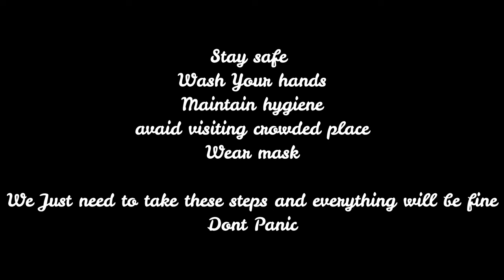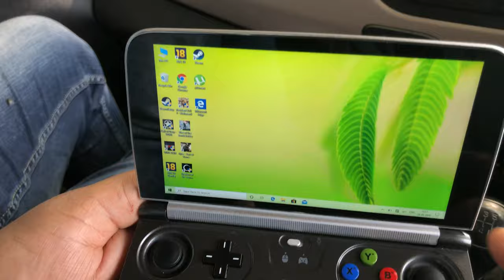POCKET SIZE LAPTOP || GPD WIN 2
P.R Science Classes

This video is about a pocket sized laptop, sabse chota laptop in india.
GPD win2 is a pocket size laptop, delivers performance equivalent to atleast Intel core i5 8th gen processor
It comes with windows 10 64 bit and has a dedicated graphics processor for gaming and graphic designing.
For GPD win 2 overview skip to 1:45
For FIFA 18 gameplay skip to 8:13